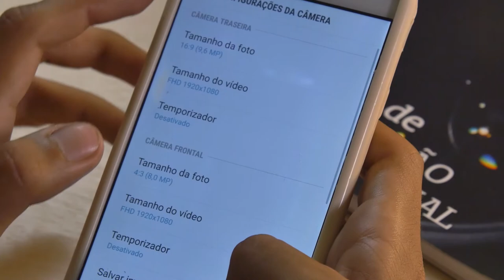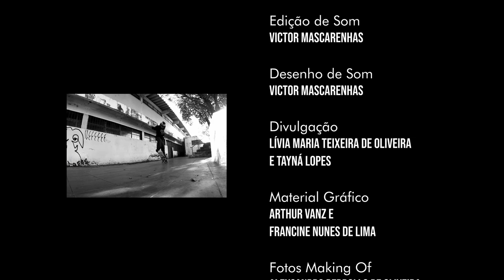Luz, Skate, Ação! - Episódio 03 - Planos e enquadramentos audiovisuais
Nesse episódio vamos conhecer alguns termos técnicos importantes para avançar para o próximo nível. Falei um pouco sobre composição de imagem, enquadramento, regra dos terços e planos do audiovisual. Também expliquei sobre as unidades do audiovisual: corte, plano, cena, take e sequência. E por fim algumas dicas para vocês colocarem em prática!

Sinopse: Depois de participar da oficina de audiovisual da TV OVO, Vini, um jovem skatista, decide compartilhar o que aprendeu sobre o assunto para ajudar outras pessoas e, também, para relembrar e aprender mais. São seis episódios de muita manobra e audiovisual. Vamos lá? Luz, Skate, Ação!

Vini: Richard Chagas Garcia

Roteiro: Francine Nunes e Lívia Maria Teixeira de Oliveira
Direção: Marcos Borba
Produção: Heitor Leal
Assistente de Produção: Denise Copetti
Direção de Arte: Francine Nunes
Direção de Fotografia: Alexsandro Pedrollo de Oliveira
Assistente de Fotografia: Alan Orlando
Som Direto: Heitor Leal e Victor Mascarenhas
Edição: Alan Orlando
Edição de Som: Victor Mascarenhas
Desenho de Som: Victor Mascarenhas
Divulgação: Lívia Maria Teixeira de Oliveira  e Tayná Lopes
Material Gráfico: Arthur Vanz e Francine Nunes
Fotos Making Of: Alexsandro Pedrollo de Oliveira
Vinheta: Francine Nunes

Agradecimentos
Gilvan Dockhorn
Juliana Brittes
Luiz Augusto dos Santos Pinheiro
Marcelo Canellas
Paulo Tavares

Financiamento: Lei de Incentivo à Cultura de Santa Maria - LIC/SM